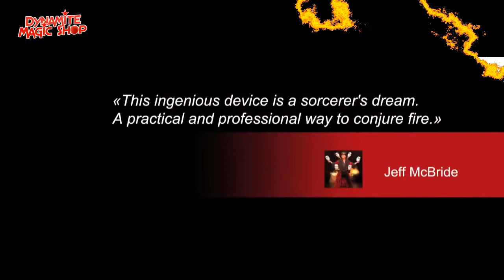BURN - Professional Ignition Fire Gimmick